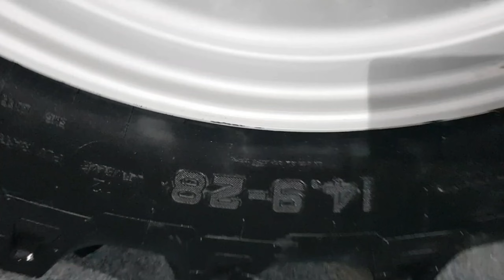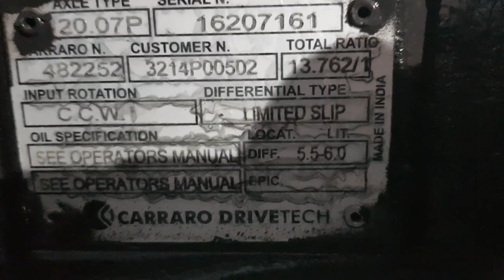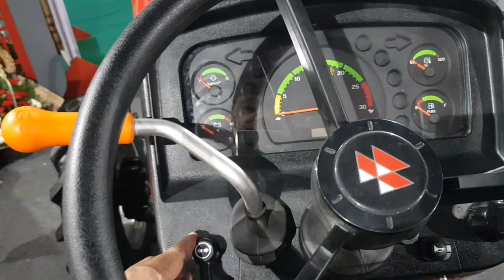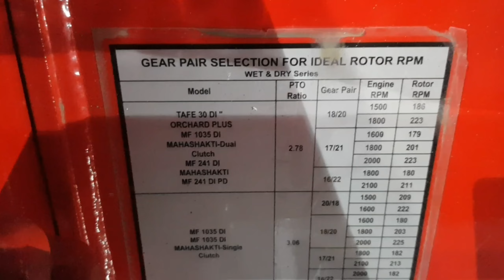Massey ferguson dyna smart 254 di 4wd shuttle shift gear 12forward 12reverse 50hp 2700cc 2050kg lift